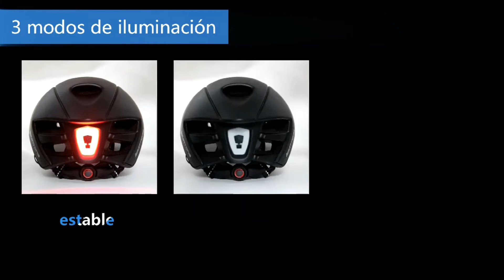✅Top los 5 mejores cascos para bicicletas✅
1.-Casco de bicicleta de montaña – Casco de montaña para hombres y mujeres adultos, casco de bicicleta con luz de seguridad USB, casco de bicicleta para carretera de montaña, casco de ciclismo ligero con visera extraíble

2.-Casco de bicicleta de montaña para adultos, casco de MTB para hombres y mujeres, casco de bicicleta con luz de seguridad USB y soporte para cámara y visera extraíble, casco de adulto para carretera de montaña

3.-Casco bicicleta,Shinmax Casco bicicleta para adultos,certificado por Cpsc con luz de carga USB y gafas magnéticas desmontables, protección UV y correas de ajuste reflectantes y bolsa de transporte Casco Bicicleta Montaña/carretera Casco Bici SM-T88

4.-Casco de bicicleta para adultos, casco de ciclismo con luz LED recargable desmontable por USB, visera extraíble y gafas magnéticas desmontables para hombres y mujeres, casco de bicicleta de carretera ajustable

5.-ANIMILES Casco de Bicicleta para Adultos con Casco de Bicicleta Ligero, Elegante y Certificado por la CPSC Casco de Bicicleta de Montaña, Tamaño Ajustable para Adultos, Hombres/Mujeres